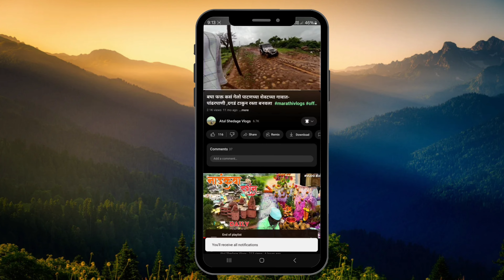गाडीतून निघाला धुर - डायरेक्ट गॅरेजला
फेसबुकवर आहात का ? मग इथे पण बघा

▸ : Go Pro Hero 8
▸ : GoPro Extra Batteries
▸ : Insta360 ONE X2 Action Camera
▸ : External mic
▸ : Helmet Mic
▸ : DJI Mini 2 Drone
▸ : LED Video Light
▸ : Macbook Pro M1
▸ : Primary Hard Drive 1 TB
▸ : Secondary Hard Drive 4 TB

▼ ▽ MY RIDDING AND TREKKING GEAR
▸ : Plastic foldable Jar
▸ : Outdoor Camping Picnic Cooking Cookware
▸ : Camping Gas Stove
▸ : Jeep LED Lights
▸ : Bike air Cushion seat
▸ : Car Winch